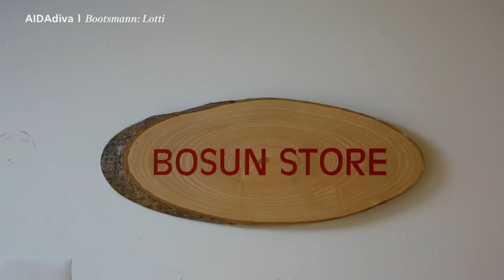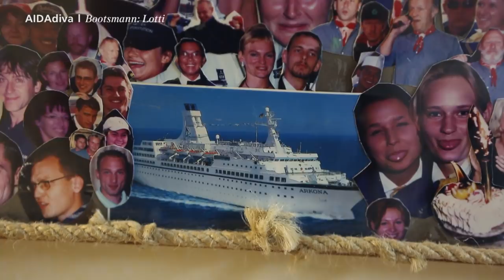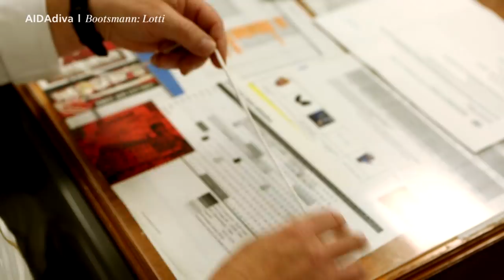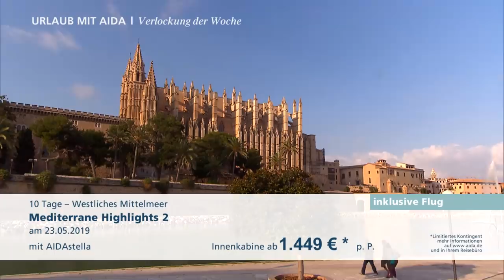Prime Time Magazin #135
Komm mit an Bord und erlebe unseren Bootsmann Lotti bei der Arbeit, einen Ausflug in die Gassen von Trulli Stadt und Jens Heinrich Claassen lüftet das Geheimnis, warum er bei uns auftritt . Viel Spaß und einen schönen 2. Advent!